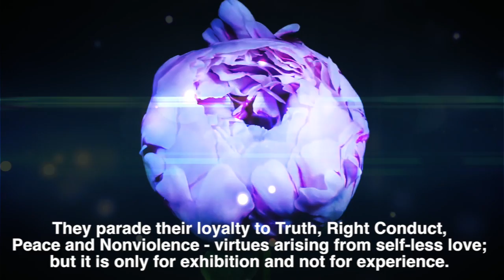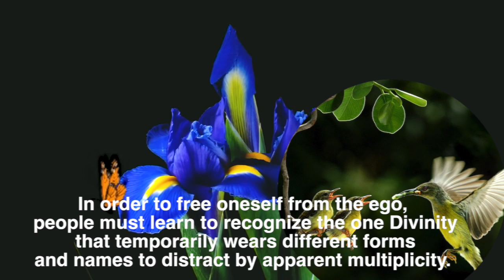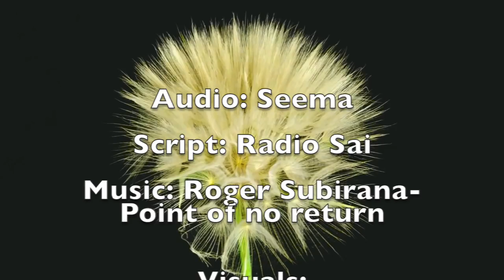Thought For The Day As Written In Prasanthi Nilayam 03, February, 2015